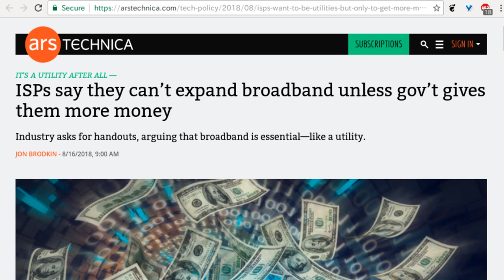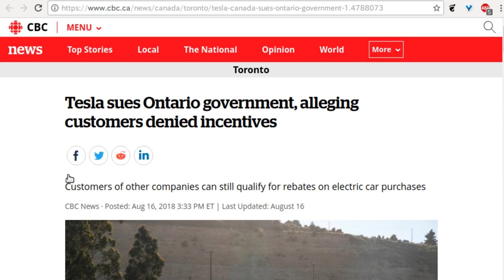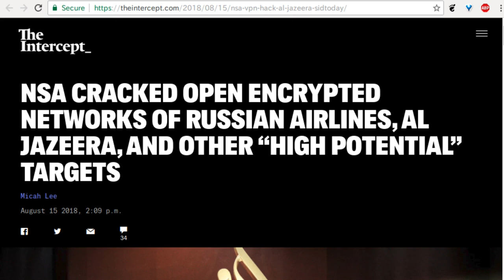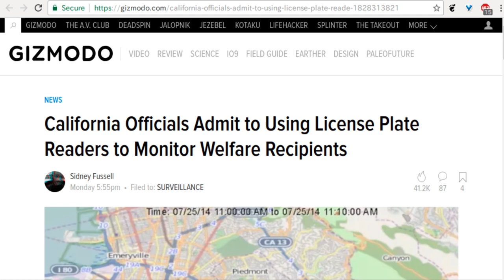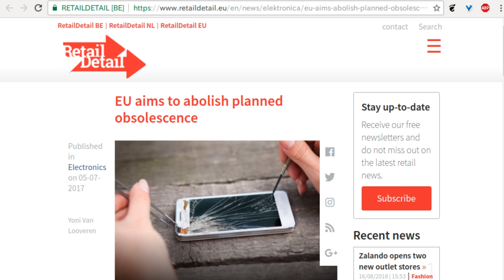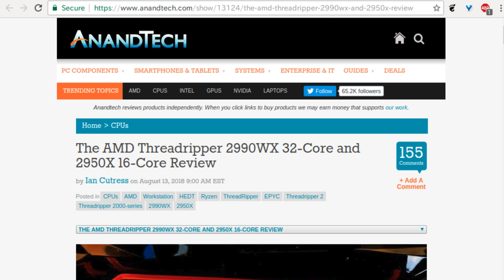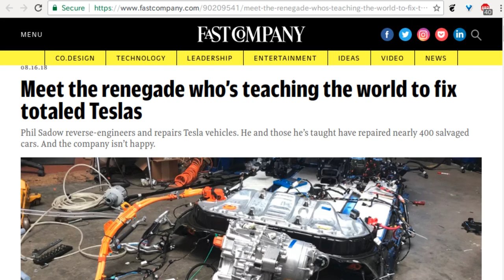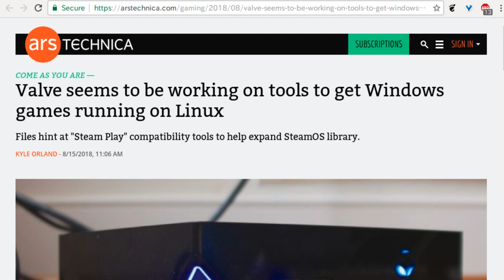Level1 News August 21 2018: Jailtime Secured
1:02 - ISPs say they can't expand broadband unless gov't gives them more money
4:59 - Democrats Ripped for Totally Failing to Grill FCC Chair Ajit Pai Over Net Neutrality Cyberattack Lies
6:38 - Tesla Receives Subpoena Over Musk's Take-Private Tweet
8:36 - Tesla sues Ontario government, alleging customers denied incentives
10:43 - Australia on the cusp of showing the world how to break encryption
12:09 - British and Canadian Governments Accidentally Exposed Passwords and Security Plans to the Entire Internet
14:01 - Venezuela's Great Bolivar Scam, Nothing but a Face Lift
16:14 - NSA Cracked Open Encrypted Networks of Russian Airlines, Al Jazeera, and Other "High Potential"
17:27 - China Deploys Operation Dove to Track Muslims, Makes Intense Surveillance a Norm
18:54 - China blocked Reddit, but access is returning for some users
20:01 - To Catch A Robber, The FBI Attempted An Unprecedented Grab For Google Location Data
22:06 - Exclusive: U.S. government seeks Facebook help to wiretap Messenger
24:13 - California Officials Admit to Using License Plate Readers to Monitor Welfare Recipients
26:06 - Trump, Seeking to Relax Rules on U.S. Cyberattacks, Reverses Obama Directive
28:21 - U.S. judge blocks programs letting 'Grand Theft Auto' players 'cheat'
31:27 - EU wants to tackle planned obsolescence
34:25 - After employee revolt, Google says it is "not close" to launching search in China
36:14 - Facebook Bans The Sale of All Kodi Boxes, Legal or Not
37:40 - The AMD Threadripper 2990WX 32-Core and 2950X 16-Core Review
38:25 - Intel's 9th generation processors rumored to launch October 1st with 8 cores
40:13 - NVIDIA Turing Debuts With Quadro RTX: 16 TFLOP Real-Time Ray Tracing Beasts For Graphics Pros
41:47 - Apple Pulls iOS 12 Beta 7 Update Due to Performance Issues
43:15 - ARM challenges Intel in PCs with Deimos and Hercules chips
44:55 - Meet the renegade who's teaching the world to fix totaled Teslas
46:29 - Motorola phone 'brazen copy' of iPhone X
48:31 - Google is developing native hearing aid support for Android
50:42 - Analysts say we are headed for a flash memory price crash
51:21 - Cryptocurrency miners' demand for Nvidia computer chips evaporates
53:02 - Valve seems to be working on tools to get Windows games running on Linux